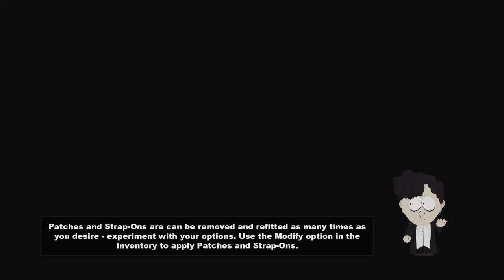Lets Play "South Park: The Stick Of Truth" Part 14 Kupa Keep Or Elven Kingdom !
Keep It Up For The GINGER WIZARD !

NEW Lets Play "South Park: The Stick Of Truth" Part 1 The Ginger Wizard Sir Poop Alot !
"south park the stick of truth part 1"
"lets play south park the stick of truth part 1"